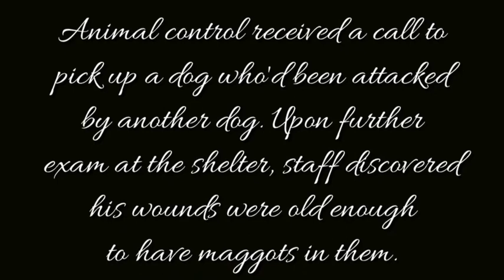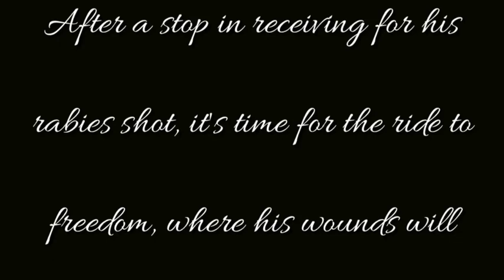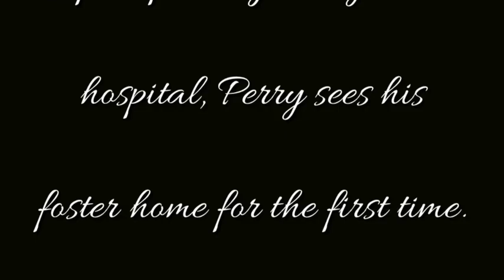Perry's Rescue - M.A.I.N. - Medical Animals In Need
M.A.I.N. - Medical Animals In Need, in Phoenix Arizona - Saving sick and injured dogs from euthanasia in the Phoenix, Arizona area.